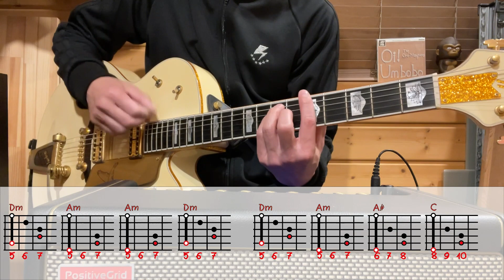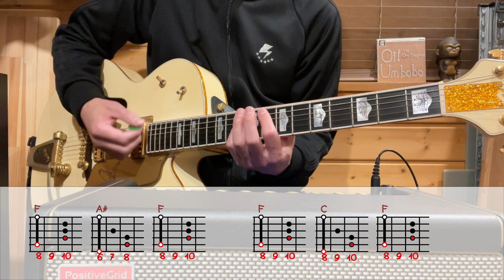ザ・クロマニヨンズ 南南西に進路をとれ ギターコード覚書